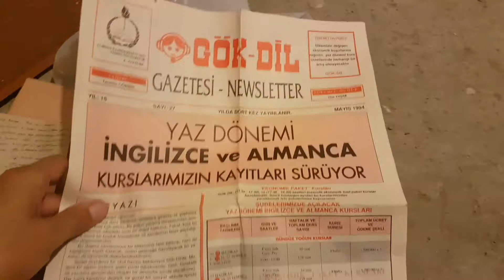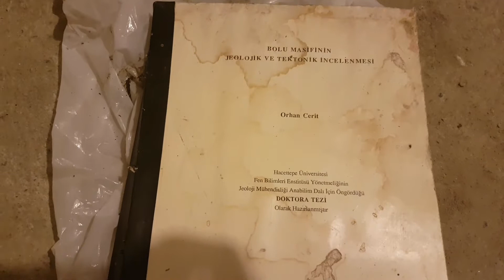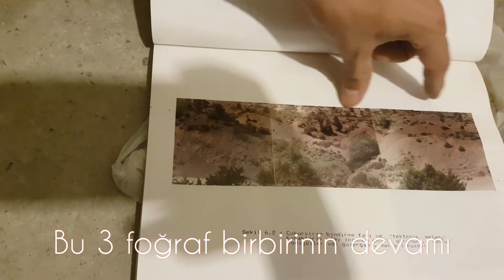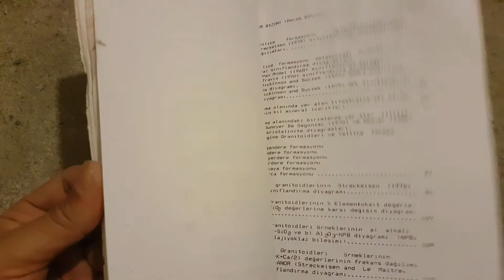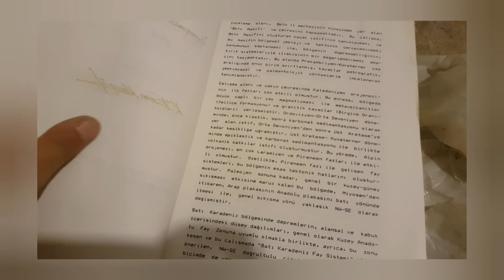Yeni Aldığım Köy Evimde, Prof.Dr. Orhan Cerit 'in ORİJİNAL Doktora Tezini Buldum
Yeni Aldığım Köy Evimde, Prof.Dr. Orhan Cerit "e Ait Orijinal Doktora Tezi Var | Nasıl Buldum ? | Nerede Buldum